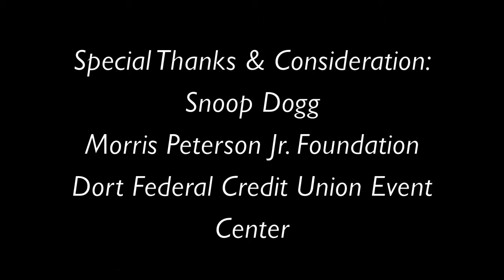Snoop Dogg & Morris Peterson Press Conference In Flint - iFolloSports.com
For more information on the "Hoops 4 Water" event, hosted by Morris Peterson, go